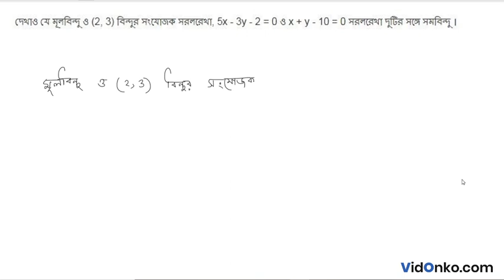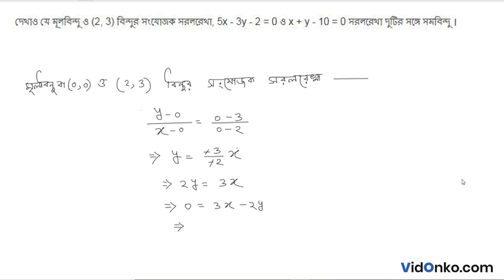WB Board 11th Class Mathematics Book Solution in Bengali - S N Dey Exercise Question: 22A.4.12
Get free Maths book video and PDF solutions in Bengali for S N Dey. Free answer and explanation through video for question 22A.4.12, of Chapter Straight Line in Three Dimensional Space from S N Dey followed for Class 12, West Bengal Council of Higher Secondary Education (WBCHSE).